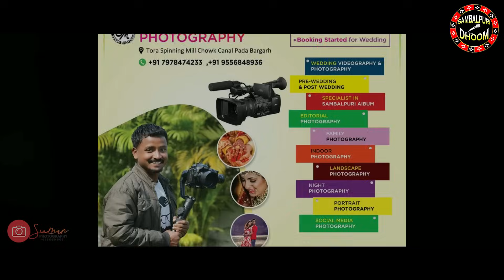MAMUR TUKEL || ମାମୁଁର ଟୁକେଲ || DUSMANTA SUNA || MANBI || SAMBALPURI SONG || SAMBALPURI SONG 2022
*Audio Credit*
Song - MAMUR TUKEL
Singer - DUSMANTA SUNA & MANBI
Lyrics - TEJRAJ NAG
Producer - DEBANANDA BAG & ROSHAN KUMBHAR

*Video Credit*
Starring - PADMASHREE & STAR DILU
Director - SMART SUMANTA & BUNNY
Choreography - BLUE
Camera - SUMAN PHOTOGRAPHY
Edit DI - RAJESH PHOTOGRAPHY
DOP - RAJESH M
Special Thanks - SANJEEB SUNA, GANGA DA
                              & CANAL PADA YOUTH ASSOCIATION

ଏହି ଭିଡିଓଟି ଯଦି ଭଲଲାଗିଥାଏ ତେବେ ଆମ channel କୁ Like ଏବଂ Share କରନ୍ତୁ I ଆମ ସହ ଯୋଡିହୋଇ ରହିବା ପାଇଁ ଏବଂ ସବୁଦିନ ନୂଆ ନୂଆ video ର Notification ପାଇବା ପାଇଁ "Sambalpuri Dhoom" ର YouTube Channelକୁ Subscribe କରନ୍ତୁ ଓ Bell ର Button ନିଶ୍ଚୟ ପ୍ରେସ୍ କରନ୍ତୁ I ଧନ୍ୟବାଦ୍ I

* ANTI-PIRACY WARNING * This content is Copyright to Sambalpuri Dhoom.

Sony XB 450AP
AKG K72
Boat 550